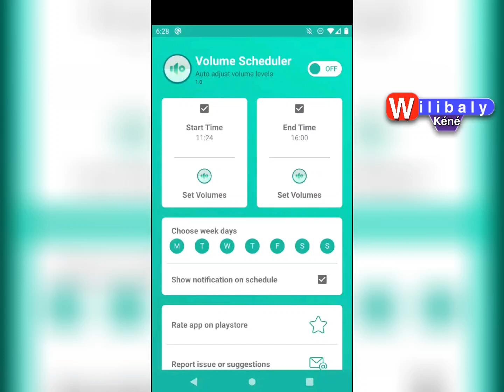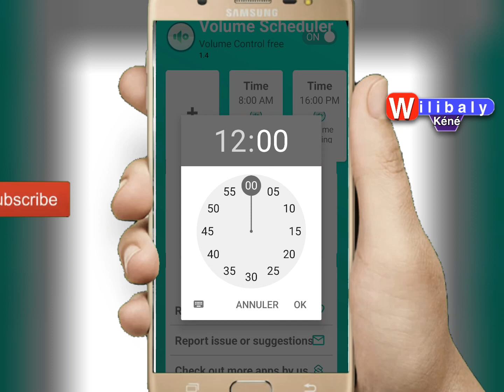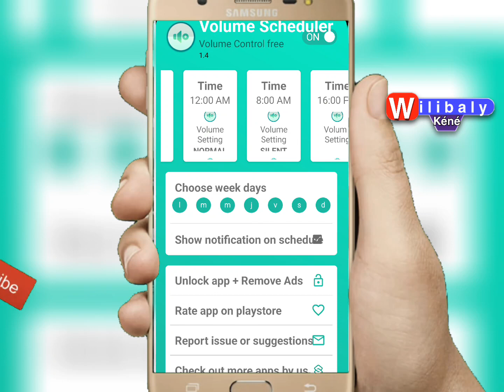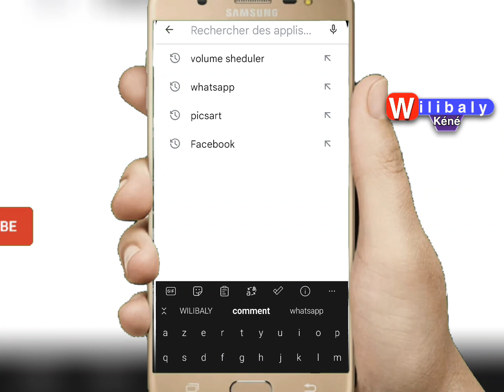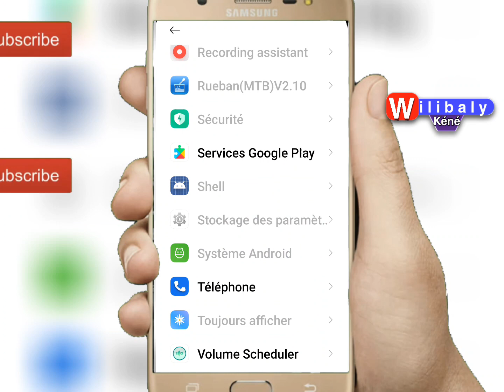Le planificateur de volume est une application de contrôle du volume pour modifier automatiquement